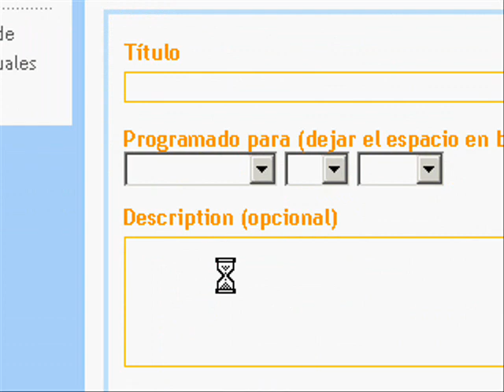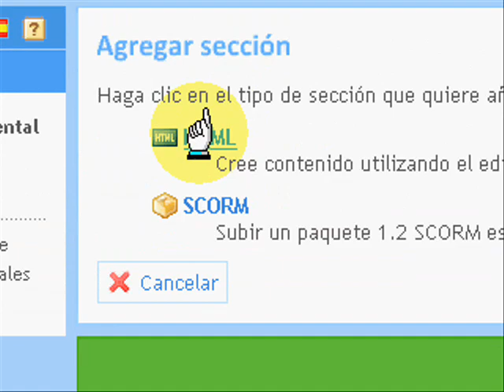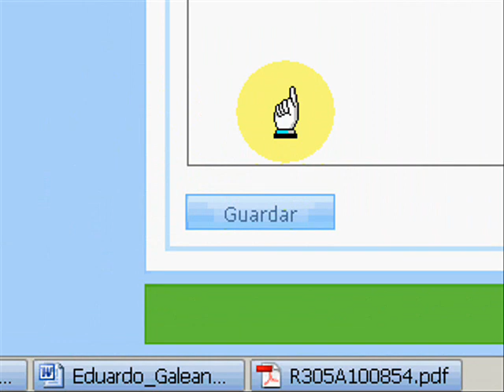La primera lección, parte 1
Como crear una lección en Edu 2.0